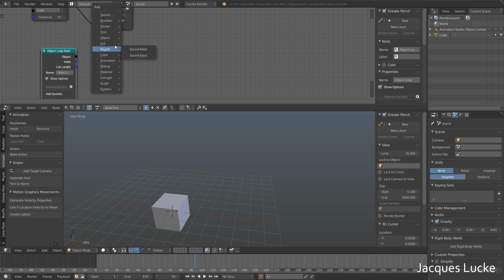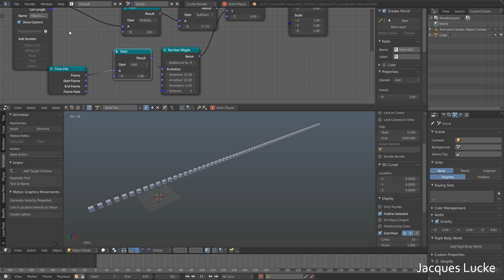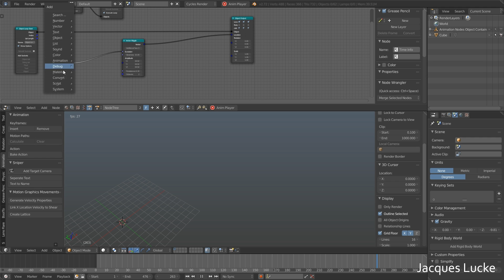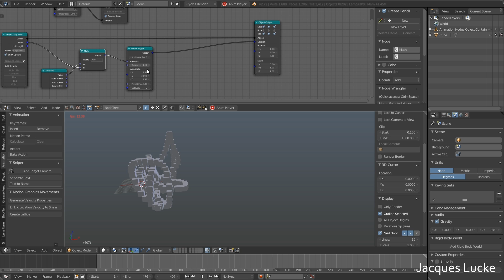Animation Nodes Addon for Blender - video 12 [partially deprecated]